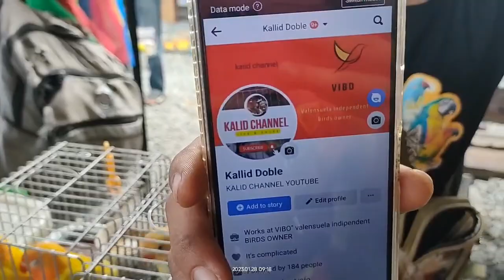Vlog53 Zebra Finch Sa Malabon Pet Market Budgie Creamino 😱😱😱🥰